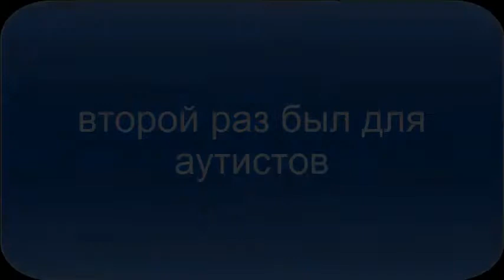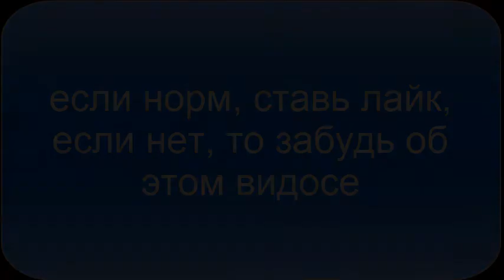the best puck in the world!